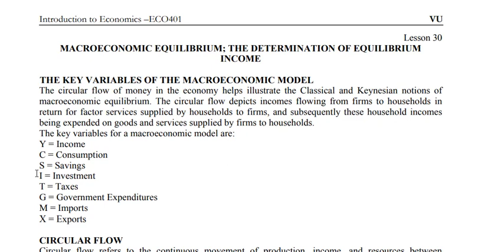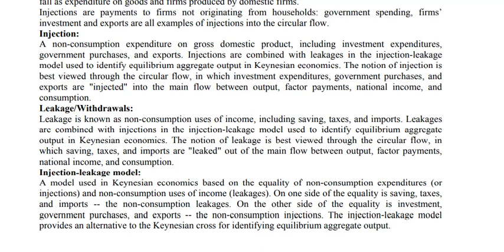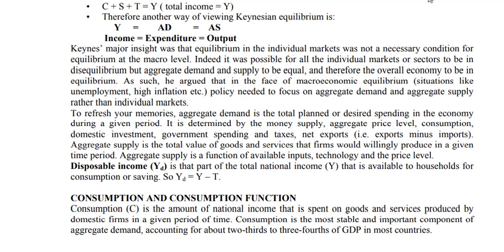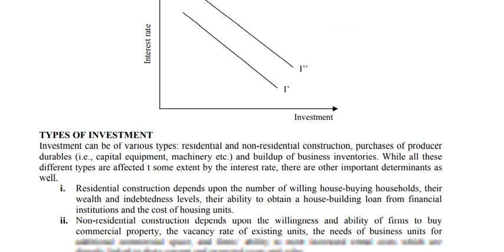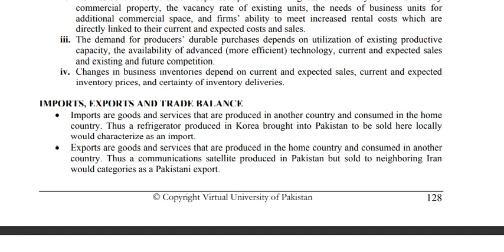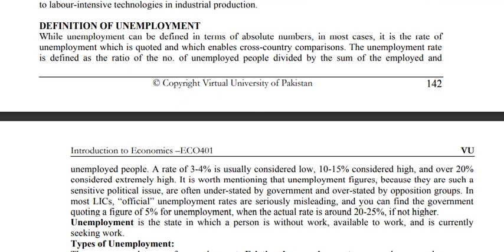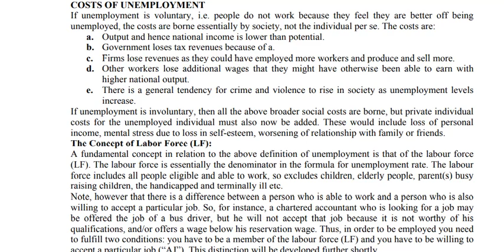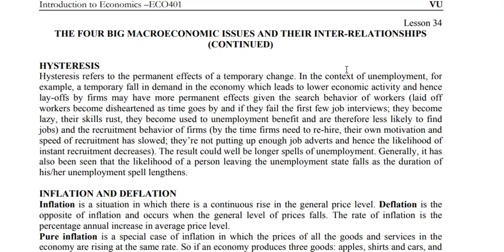ECO 401 final term preparation part 2 with vulearningpoint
FINAL TERM